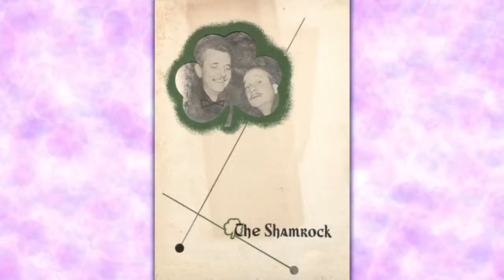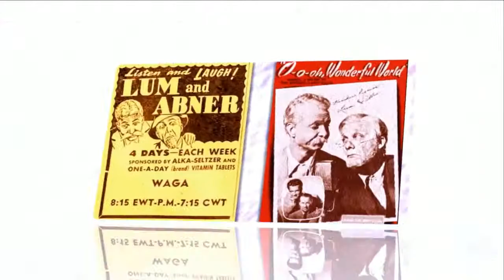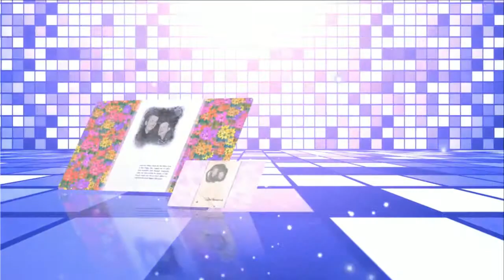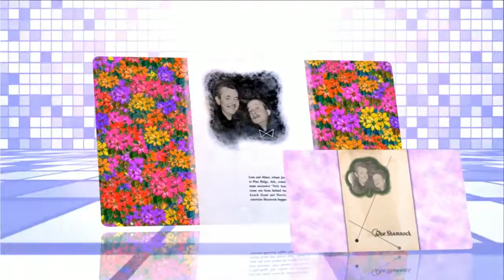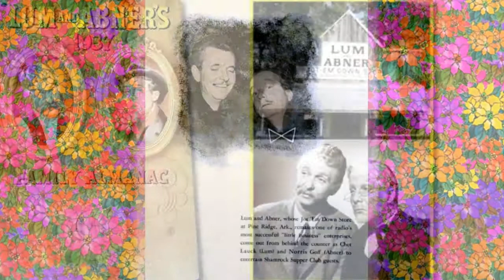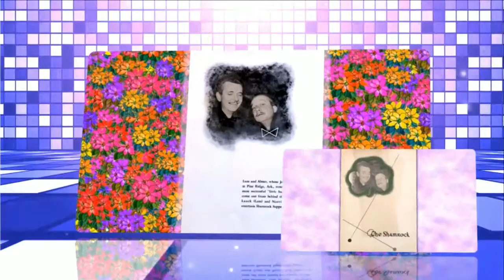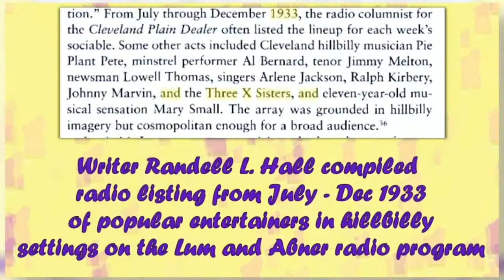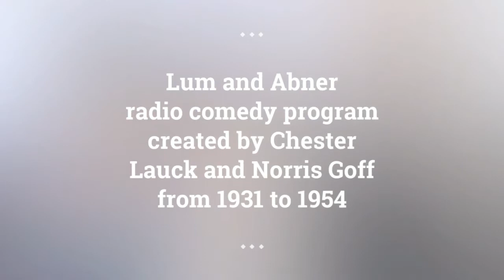Lum and Abner episodes 82 /180 . Re-Listen Lum and Abner online